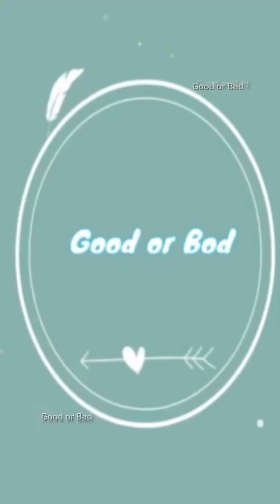Million pity newborn Lucie! So cute baby ❤️😍😘 but really poor😥😪😓part#202